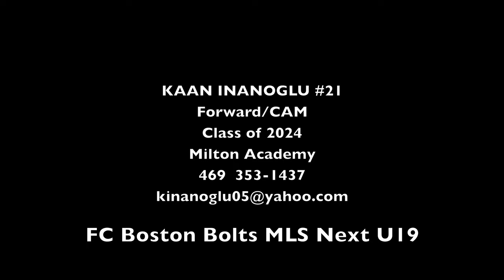Kaan Inanoglu 2023 MLS Next U19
Kaan Inanoglu 2023 MLS Next U19 soccer, soccer, FC Boston Bolts, football, highlights